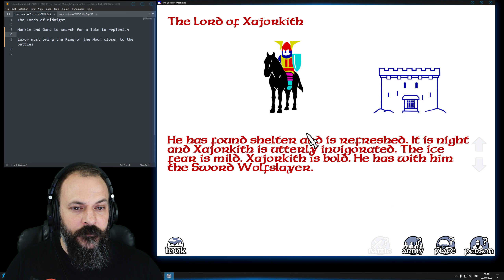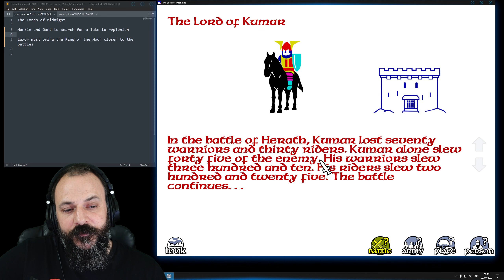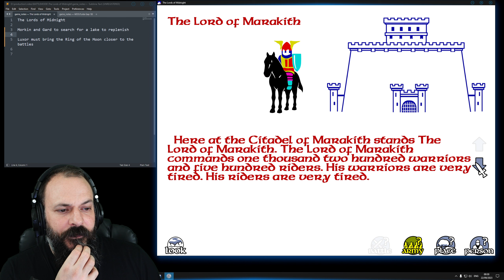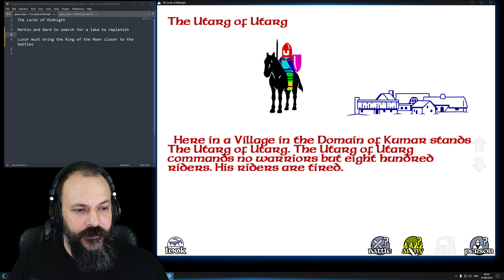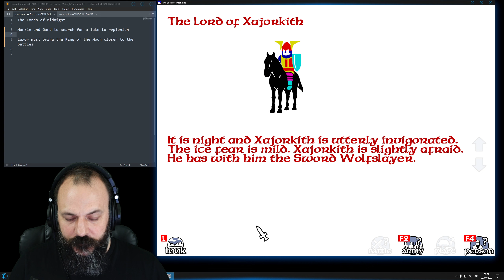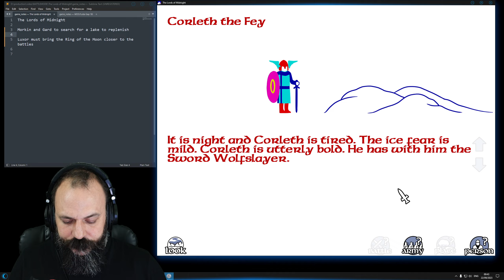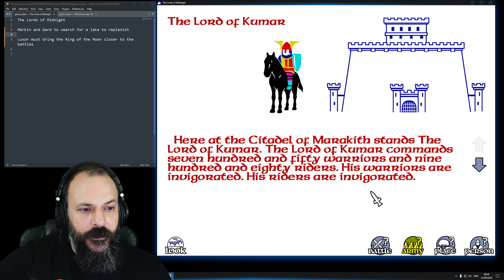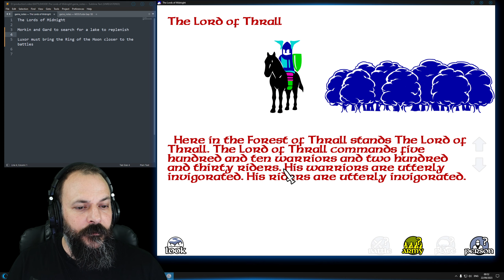BATTLEMODE Plays | The Lords of Midnight | Ep. 05: Morkin Runs North, Doomdark Begins His Assault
The Lords of Midnight is a truly unique CRPG/Wargame hybrid played from a first person perspective, originally developed for the Sinclair ZX Spectrum in 1984 by Mike Singleton, who sadly passed away in 2012 and who this remake is dedicated to. This new version is by Chris Wild, who has done sterling work in preserving and representing this masterpiece.

The Lords of Midnight is a story based strategy game that has remarkable depth, and was a ground-breaking experience when it was released in 1984. I think the gameplay holds up very well today, which will explain why there's still a dedicated fanbase that play it nearly 40 years after it was first released.

Pick the game up for free at

As always, many thanks to Adrian Von Ziegler for his excellent fantasy music: this one is from Queen of Thorns, a fantastic album for wintery, dark roleplaying sessions.